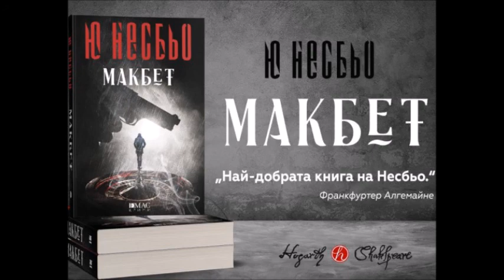Ю Несбьо - Макбет - глава 26-30 (Аудио книга)